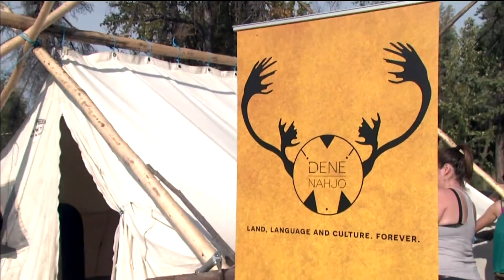Reviving culture for future generations | APTN News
Many living in the North are working to revive their culture.

And some people record that work for future generations.

That's exactly what takes place in a new northern documentary.